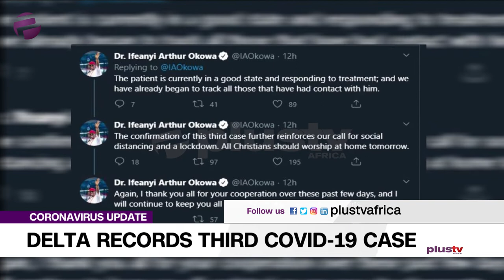Coronavirus Update: Delta Records Third COVID-19 CASES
One confirmed COVID-19 patient in Oyo State Isolation Centre, was on Saturday discharged after a second test result proved negative.